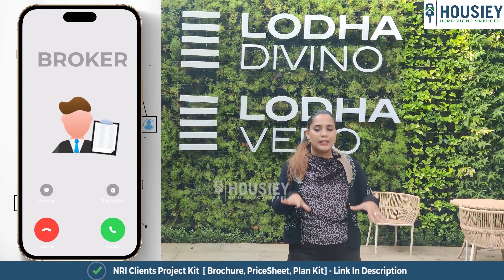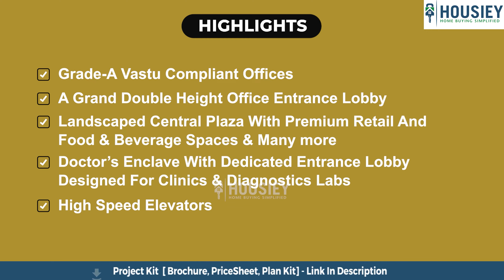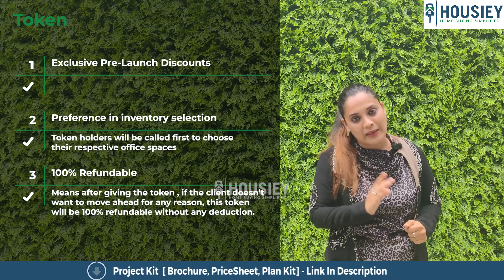Lodha Signet Matunga East | Teaser- Pricing, Offer, Plan | Lodha Matunga Commercial Project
Lodha Signet Matunga East Teaser- Pricing, Offer, Plan along with Lodha Matunga Commercial Project overview & Review

Project Timeline -
01:19 Project Overview
01:29 Location
01:46 Carpet Area
02:02 Highlights
02:35 Booking Process

✅Pros & Cons
✅Unboxing / Sample Flat Videos
✅3D Viewing

Lodha Signet Matunga project overview -
Project will be constructed on approx 1 acres of land parcel, consisting of 1 tower with G+25 floors having Premium Commercial Office Spaces..

Lodha Matunga Project location -
Project is located bang on Eastern express highway, Matunga East
Matunga station at a distance of 1.2 Km
King Circle is just 300 meter
Dadar station at a distance of  2.9 km
Airport is around 15 minutes From the project

Lodha Commercial Matunga carpet area
Lodha Signet Commercial project has Office Spaces and Doctor’s enclave with -
Office spaces & Docter’s Enclave in the range of  to 300 to 650 sqft
Jodi Options also Availables

Lodha Signet Office Space Matunga highlight of project -
Grade-A Vastu Compliant Offices,
A Grand double height office entrance lobby,
Doctor’s enclave with dedicated entrance lobby designed for clinics & diagnostics labs,
Landscaped Central Plaza with premium retail and food & beverage spaces & many more

Lodha Commercial Office Space in Matunga booking process -
Pre- booking window has open, Clients can enquire about the township,  Our sales team will
1) Show the project location
2) Explain the complete project details
2) They will share the pricing & payment schemes

& then if you like the project, then they can pre book by paying a token(EOI) of 1.8 lakhs
This token will have multiple benefits -
1) Exclusive Launch Discounts  - All the token holders will get exclusive discounts over & above others
2) Preference in Inventory Selection - Token holders will be called first to choose their respective office spaces
3) 100% Refundable - Means after giving the token, if the client doesn't want to move ahead for any reason, this token will be 100% refundable without any deduction.

So everyone, this was the Teaser of the commercial project of Lodha Group's new launch Lodha Signet located on Eastern Express Highway, Matunga East.